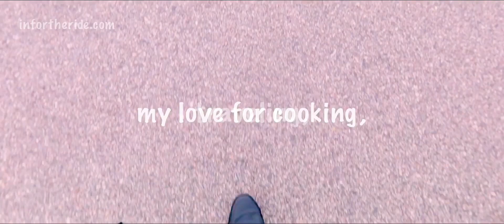breakfast ideas | breakfast skillet recipe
thank you all so much for allowing me to share my passion. i hope that you all will continue to support me throughout this journey! i appreciate you all! love you my riders! :)
p.s little one, fur babies and turtle says hi!
happy baking! xo, s

red onions
green bell peppers
scallions / green onions
hotdogs
eggs
feel free to replace all the vegetables you have in hand
salt and peper